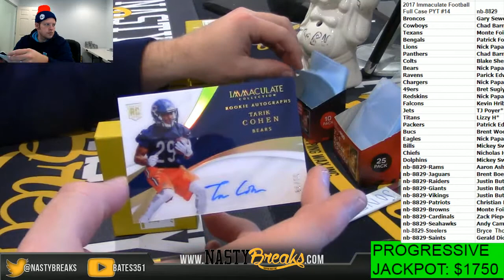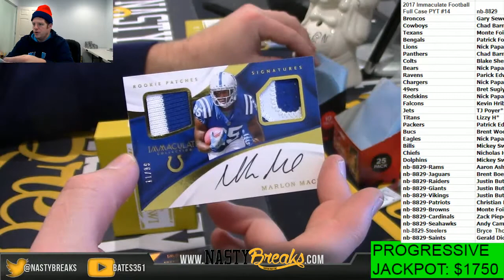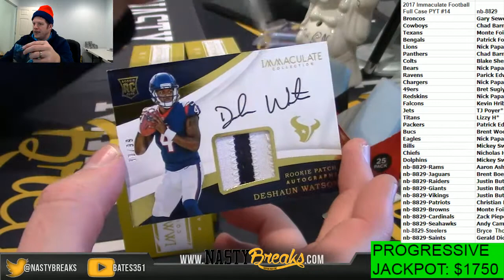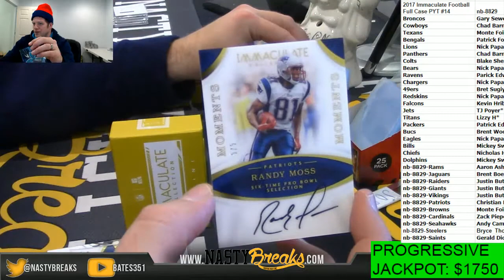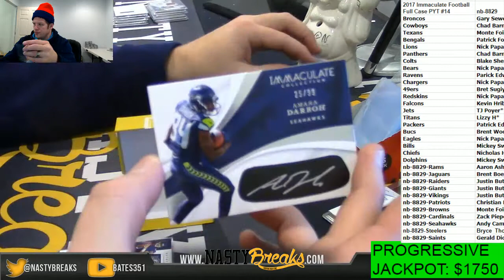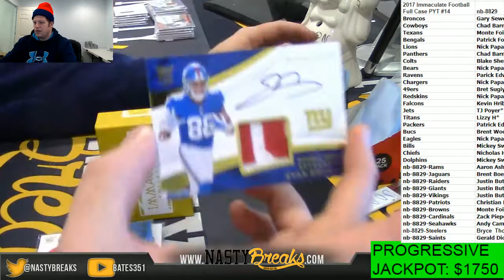12 11 17 2017 Immaculate Football Full Case PYT #14